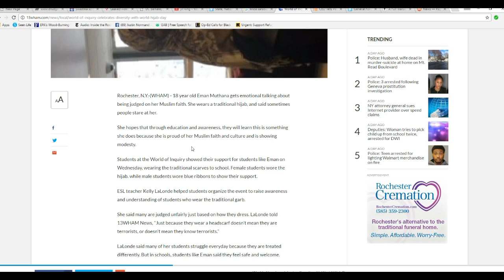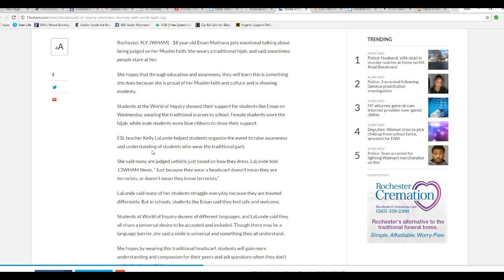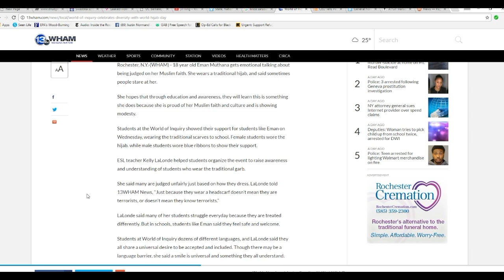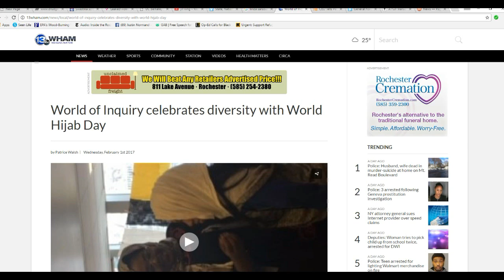World Hijab day again celebrates the oppression of women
A local school is celebrating world Hijab day by once again having its students wear the garment that to some of us symbolizes oppression of women but to the liberals, it is a symbol of "diversity".